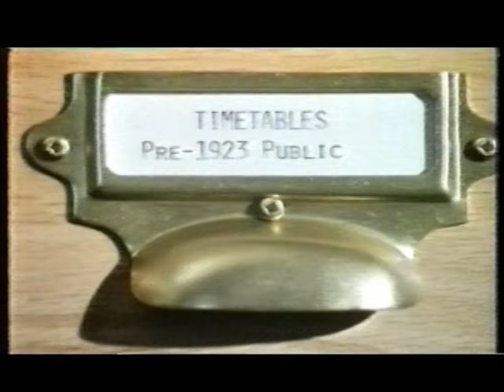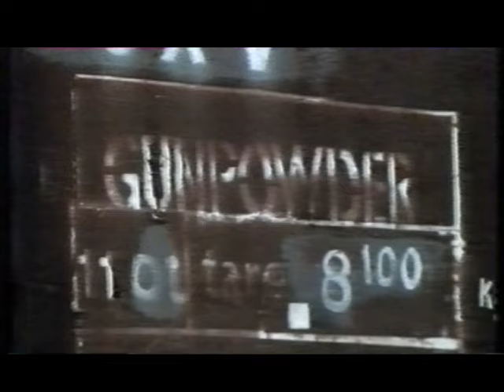Evening Stars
This film was first shown on UK TV in 1985, and is crammed with footage of locomotives and rolling stock. It shows the dilemma facing the National Railway Museum at that time - should these trains be restored and cossetted inside museums, never to run again, or should these evening stars be allowed to live and breathe?

This film is copyright and has been uploaded purely as an educational resource.

Best wishes and enjoy watching what appears to be a rare film.